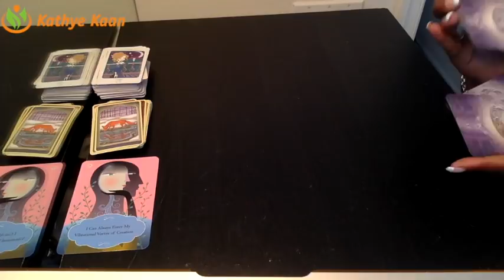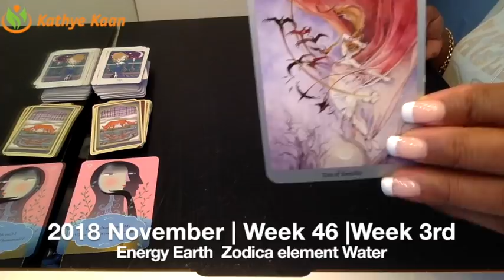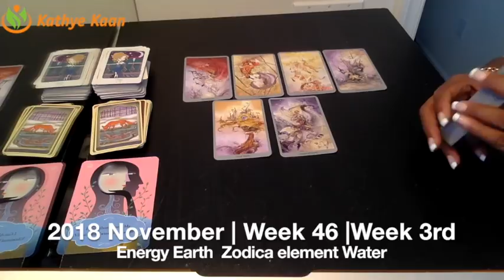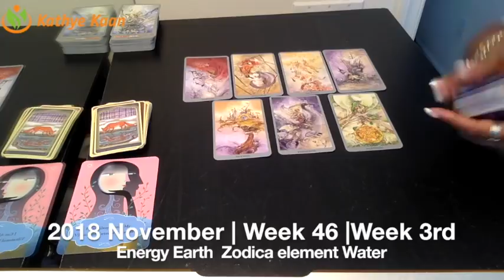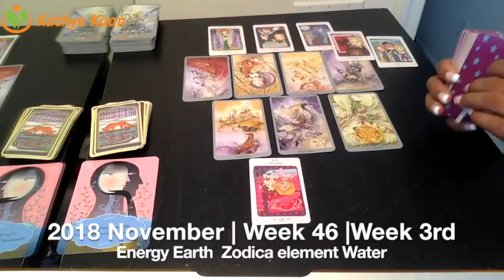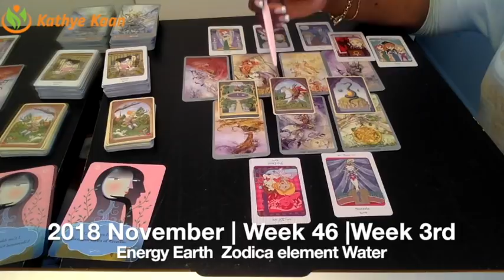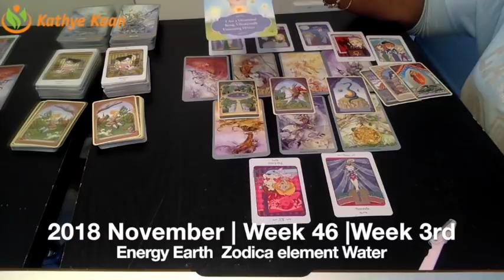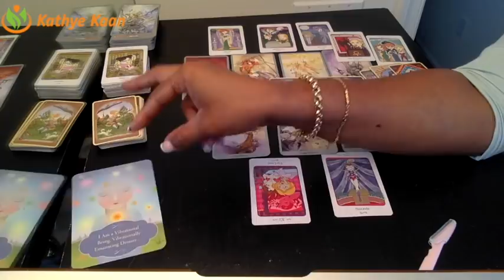OPHIUCHUS Weekly Reading Tarot Psychic | Horoscope | Week 46 | NOVEMBER 12 - 18